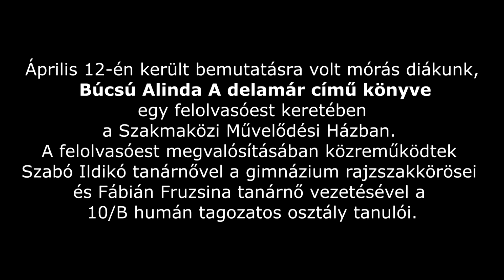A delamár – Felolvasóest és Mini Színház Félegyháza Szakmaközi Művház 2024.04.13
Búcsú Alinda A delamár című könyvét vitte színpadra a Móra Ferenc Gimnázium 10. b osztálya, amit április 12-én, a Szakmaközi Művelődési Házban mutattak be.
A megjelenteket a szerző köszöntötte, és kifejezte háláját mindazoknak, akik bármilyen módon hozzájárultak az előadás megszületéséhez. Mint elmondta, a halállal és az újrakezdéssel kapcsolatos történetet 2019-ben egy pályázatra írta meg, s bár akkor nem keltette fel a zsűri figyelmét, 2023-ban egy kiadó érdemesnek tartotta a nyomtatásra. Megjelenése után tavaly decemberben a városi könyvtárban is bemutatták a félegyházi alkotó misztikus történetét tartalmazó könyvet, amit most a mórás diákok keltettek életre. A díszletről a Szabó Ildikó művésztanár által vezetett rajzszakkör tagjainak különleges hangulatú rajza és festményei, a zenéről pedig Zsirmik István és Gajdácsi Dániel egyedi dallamai gondoskodtak.

A történet főszereplője Riperó, a gyökértelen, elveszett férfi, akinek életét gyökeresen megváltoztatja egy titokzatos lánnyal való találkozás, akinek túlvilági történeteket tartalmazó könyv van a birtokban. Riperó hosszú útján közvetítővé válik halottak és élők között.

Az előadás – ahogy a könyv is – az embert foglalkoztató legősibb kérdéseket: élet és halál viszonyát, élők és holtak világának kapcsolatát feszegeti. Arra ösztönzi a nézőt, hogy bátrabban viszonyuljon a halálhoz, az elmúláshoz, és nyitva hagyja a lehetőséget: feladataink gyakran túlmutathatnak jelenlegi életünkön. A mórások előadásában az az üzenet is elérkezett a nézőkhöz, hogy mindannyian saját életünk formálói vagyunk, a hétköznapok kihívásai pedig a változás és fejlődés lehetőségét rejtik.

V. B.